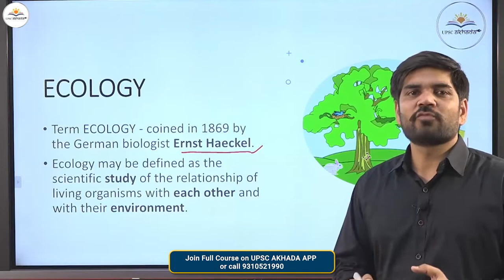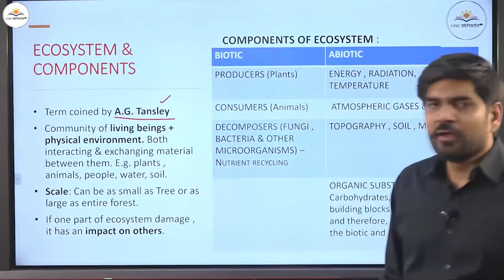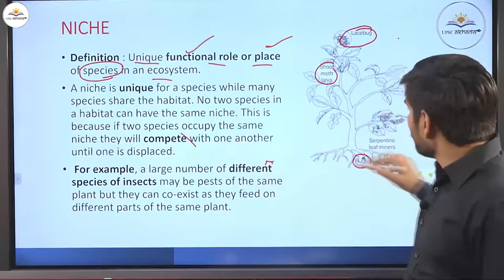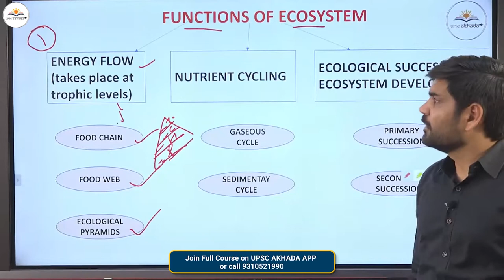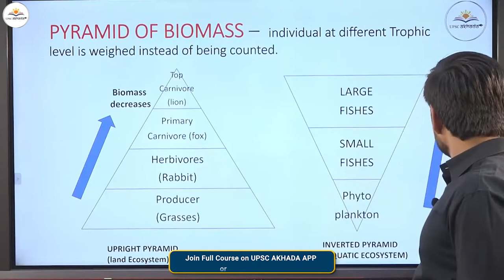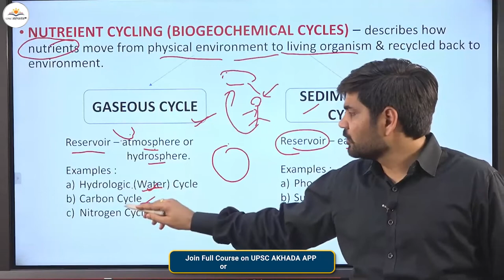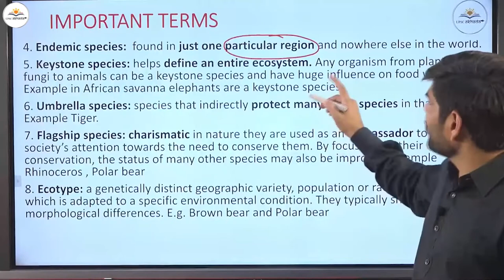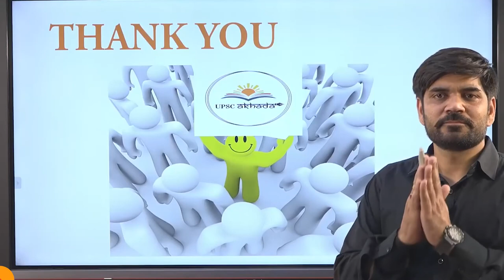Environment and ecology for UPSC | Previous year question discussion by Vinay Sir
UPSC AKHADA brings you a Master video on "Environment and Ecology" for UPSC aspirants.
It also has a discussion on Previous Year Questions.
Environment & Ecology is one of the important subjects of civil services examination. Questions have been asked frequently from this section in both UPSC Prelims and Mains.

Check the most important topics from the Environment & Ecology section for the preparation of UPSC (IAS) Prelims 2021.

This video contains a very clear concept and the easiest way to understand the important topics.

"Watch the complete video to understand all"

● Ecology
● Level of ecology organization
● Function of ecosystem
● Pyramid of energy
● Pollutants and Trophic level
● Nutrient Cycle
● Ecology succession
● Important terms

Download MY INSTITUDE APP At Apple Store
org Code-mgxpi